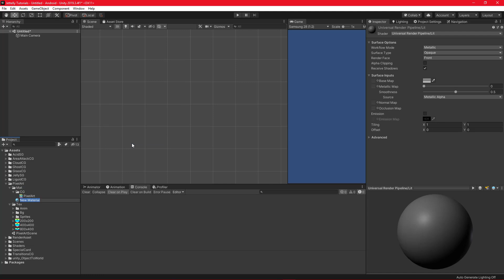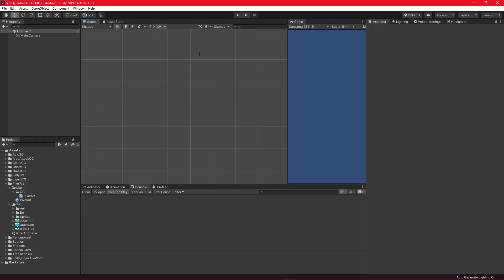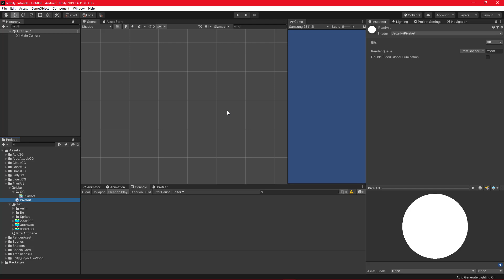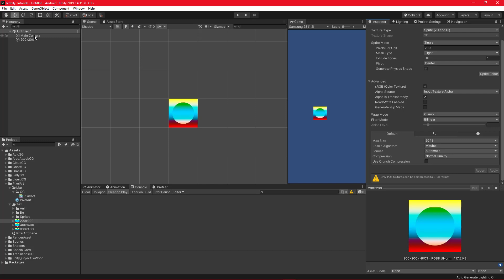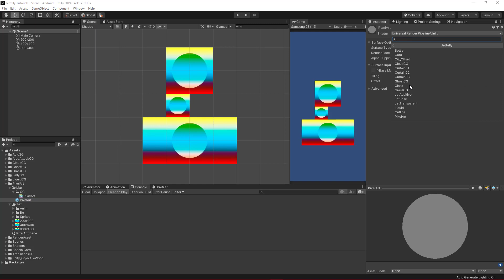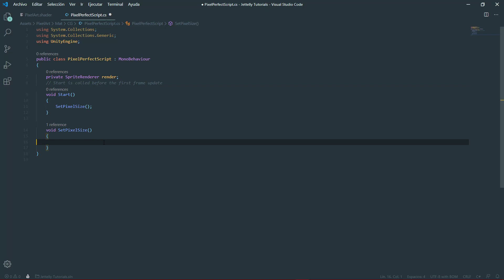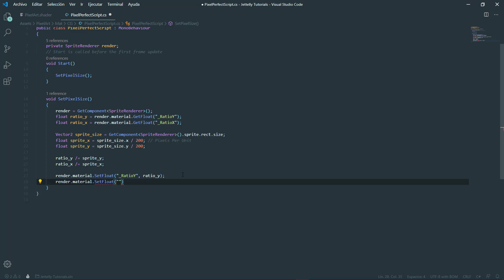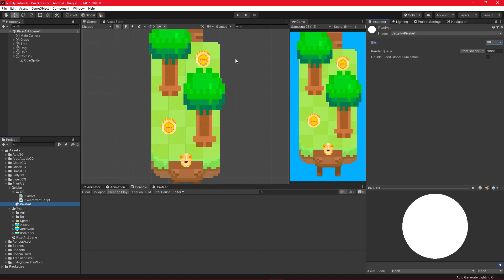¿Desde Sprite a PIXEL ART ? | Unity Tutorial (Optimized)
Que tal JetGuys! Somos Jettelly Team y en este capítulo transformaremos los gráficos de nuestro juego a Pixel Art utilizando un Shader y un script para nuestro Píxel Perfect.